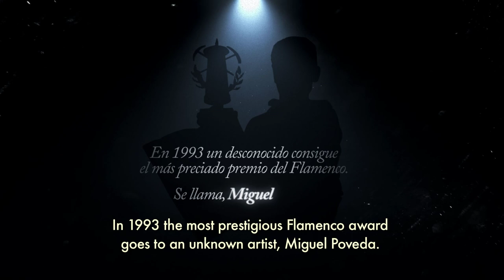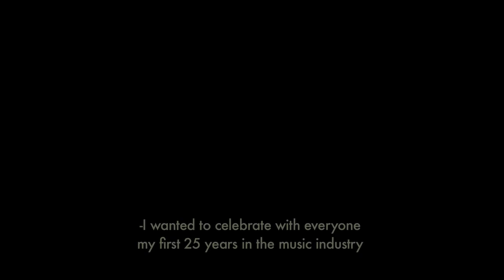Trailer documental 13. Miguel Poveda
SINOPSIS / SYNOPSIS

 Miguel Poveda acaba de cumplir 40 años y se encuentra en el ecuador de su vida. Recientemente fue el aniversario de sus 25 años sobre los escenarios y ante tales acontecimientos decidió hacer algo especial, el que posiblemente fue su concierto más ambicioso hasta la fecha.
 A lo largo de los meses en los que se fue gestionando este evento desgranamos quién es Miguel Ángel Poveda León, la persona tras los focos, un hombre celoso de su vida privada que nos abre las puertas de su casa y su familia para que conozcamos sus orígenes. La historia de un chico que teniendo todo en contra para triunfar en el flamenco, payo, catalán y sin tradición familiar logró a base de tesón y mucha afición abrirse un hueco hasta llegar a convertirse en uno de los referentes actuales.
 Recordaremos momentos que ya forman parte de la historia del flamenco como la inauguración de la Bienal de Sevilla de 2010, la presentación de arteSano en el Teatro Real y el último concierto en vida de Chavela Vargas entre otros, y todo esto acompañado de otros grandes artistas como Serrat, Mª Dolores Pradera, Rodolfo Mederos, Joan Albert Amargós, Enric Palomar, Chicuelo, Martirio, Carmen Linares, Moraito, Matilde Coral, Luis el Zambo…  Una vida dedicada a la música en un documental imprescindible.

                Miguel Poveda just turned 40 and has recently celebrated 25 years on the stage. For this occasion, he decided to do something special.  He arranged his most ambitious concert so far.

                During the months when this event was being planned, we found out who the true Miguel Angel Poveda Leon is. We discovered the man behind the lights, a man very conscious of his private life who opened his home and his heart and shared his family, so that we could get to know where he comes from.  This is the story of a Catalonian payo with no flamenco family roots that, even when he had everything against him to become a flamenco artist, he managed to gain a foothold in the industry, due to his hard work and perseverance until he became one of today’s most relevant voices of flamenco music.

                We will go through some special events which are nowadays part of Flamenco history, such as the 2010 Seville Flamenco Biennial Festival Opening, the premiere of arteSano at the Royal Theater in Madrid and Chavela Vargas’ last concert.   Very remarkable artists have participated in this project with Miguel: Serrat, Mª Dolores Pradera, Rodolfo Mederos, Joan Albert Amargos, Enric Palomar, Chicuelo, Martirio, Carmen Linares, Moraito, Matilde Coral, Luis el Zambo…  A life dedicated to music protrayed in this essential documentary film.

FICHA TÉCNICA / TECHNICAL INFORMATION

DIRECCIÓN: Paco Ortiz
PAÍS: España
AÑO: 2015
DURACIÓN: 91’
GÉNERO: Largometraje documental
PRODUCTORA: Sarao Films
IDEA ORIGINAL: Félix Vázquez
GUIÓN: Isabel Cubero
PRODUCCIÓN: José Carlos de Isla